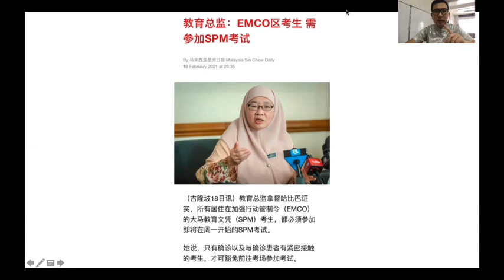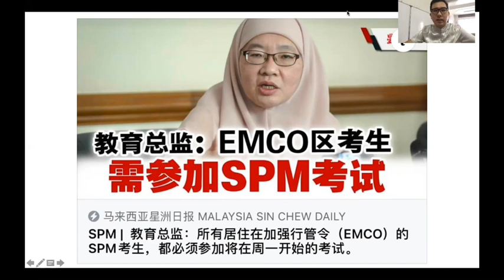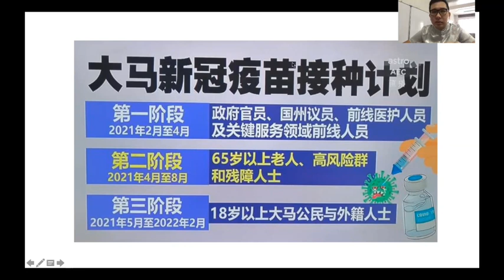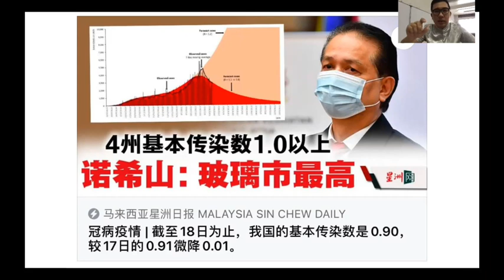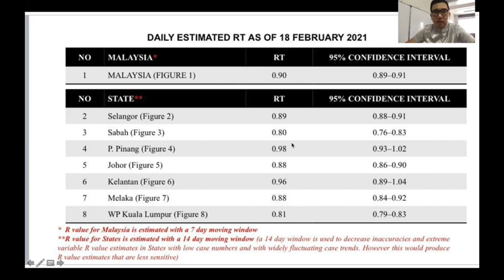【瘟疫人生】大马教育总监忍无可忍？EMCO地区SPM照跑 全国酝酿开学复课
马来西亚卫生部究竟什么时候才能够成功的控制大马疫情？一日又一日的蹉跎岁月，浪费时间，这时候大马教育总监拿督哈比巴已经对于卫生部的思考人生模式忍无可忍了吗？
EMCO是卫生部的最高级别封锁，但是教育总监宣布即使EMCO的地区SPM考生必须照样考试，大马各级别教育机构也着手准备复课开学！
教育部这样的决定有错吗？大家觉得是教育部错吗？让我们来认真看待整个事件，评评理！

微信: 微信号 Masterxi2018

【瘟疫人生】系列，疫情总是会过去，让我们纪录珍贵的每时每刻
【先见人生】系列，从时事领悟人生大道理，预测未来大趋势

谢谢🙏